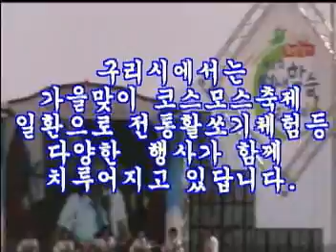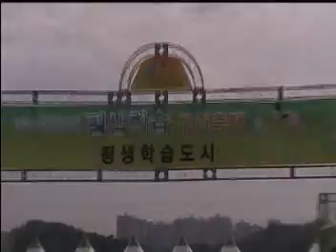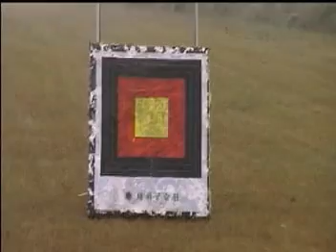Village festival - 2008 구리시 광개토태왕 축제